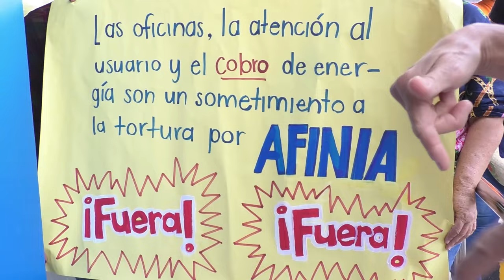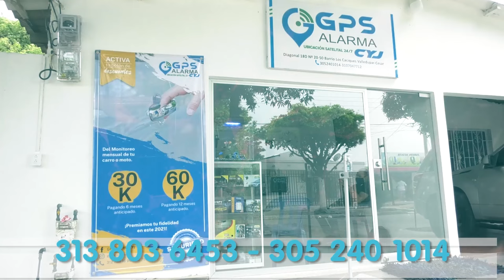VALLEDUPAR PROTESTÓ POR LAS ALTAS TARIFAS DE AFINIA